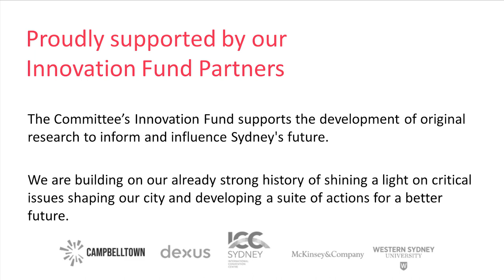Prof. Mark Scott AO, Vice Chancellor, The University of Sydney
Universities will help deliver our future workforces and facilitate the development of the new skills, ideas and opportunities necessary for our future prosperity. Professor Mark Scott AO joined Committee for Sydney CEO, Gabriel Metcalf on 7 September to reflect on the role and opportunities universities offer.

Mark became the University of Sydney’s 27th Vice-Chancellor in July 2021, having served as Secretary of the NSW Department of Education from 2016 – 2021. He came to that role after a decade as Managing Director of the ABC (2006 to 2016). Prior to commencing at the ABC, Scott was Editor-In-Chief of Fairfax Media’s metropolitan, regional and community newspapers.